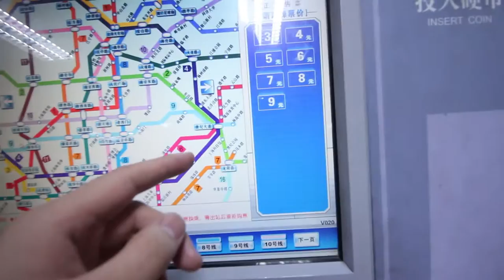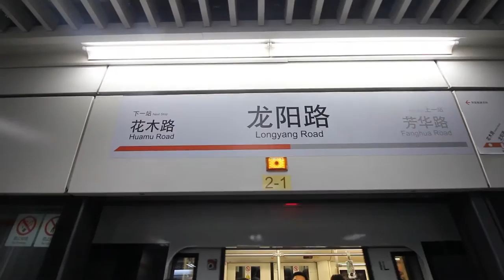【中国🇨🇳】日本人🇯🇵体验上海的地铁！🇨🇳上海の地下鉄に乗ってみた！セキュリティーチェック！？#094